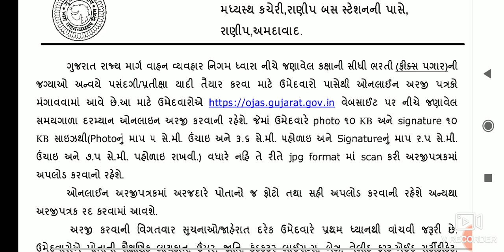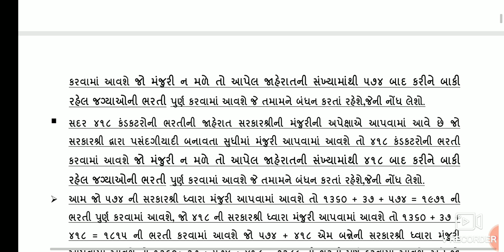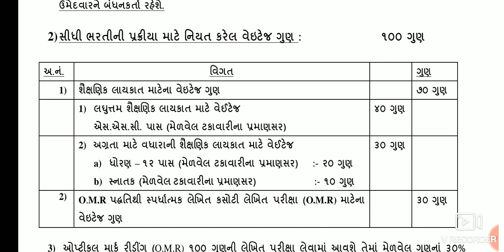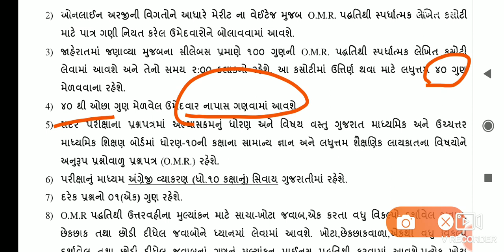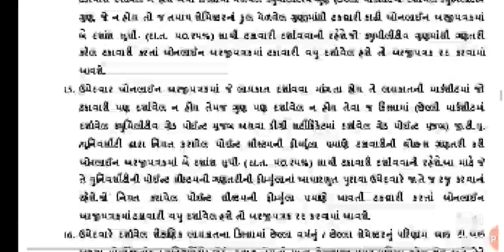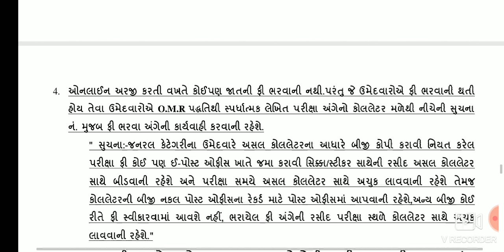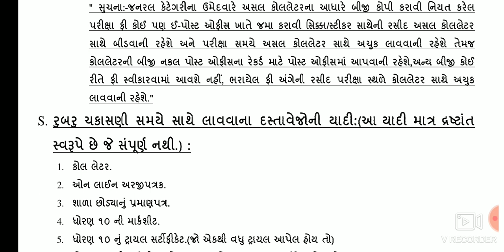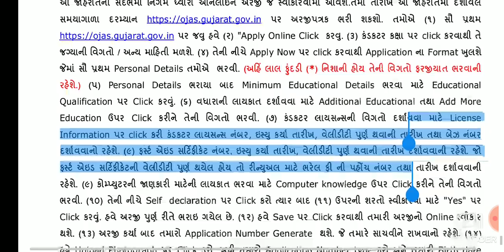GSRTC || કંડકટર ની નવી ભરતી 2019 || conductor new bharti 2019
ડાઉનલોડ કરો રોજ ધન એપ.ને સમાચાર શેર કરી પૈસા કમાવો

Roj Dhan app :-